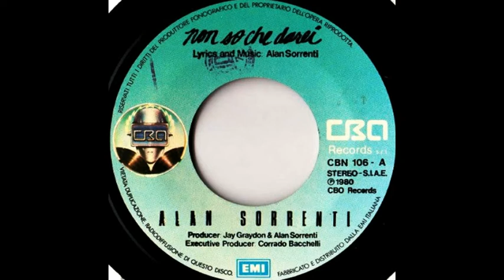Nello non so che darei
Alan Sorenti 1980